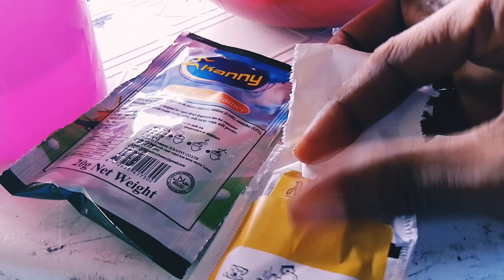This is the original video,am sorry for every inconveniences 🇸🇱🇸🇱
Original video guys 🇸🇱🇸🇱